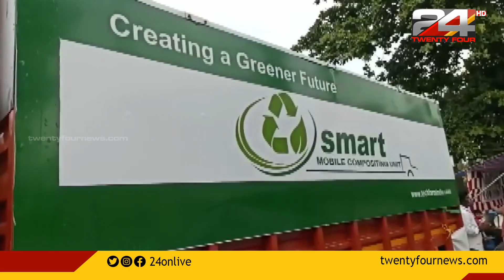സംസ്ഥാനത്തെ ആദ്യത്തെ സഞ്ചരിക്കുന്ന സ്മാർട്ട് മാലിന്യ സംസ്കരണ യൂണിറ്റിന്റെ പ്രവർത്തനം കൊല്ലത്ത് ആരംഭി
സംസ്ഥാനത്തെ ആദ്യത്തെ സഞ്ചരിക്കുന്ന സ്മാർട്ട് മാലിന്യ സംസ്കരണ യൂണിറ്റിന്റെ പ്രവർത്തനം കൊല്ലത്ത് ആരംഭിച്ചു.
State's first mobile smart waste management unit has started operations in Kollam